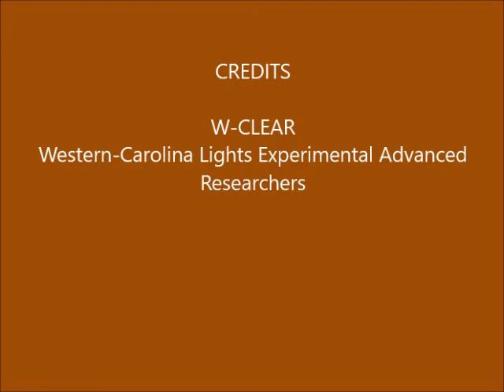Brown Mountain Lights Camera 2 February 06-07, 2020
[No data for Cam 1B this night due to an extended, overnight power failure, probably due to bad weather. PC came back online the next morning.] Dusk-to-dawn 60-second images. First two-thirds of the night essentially a total rain-out.  Then partly cloudy. No signs of human activities. No anomalies.